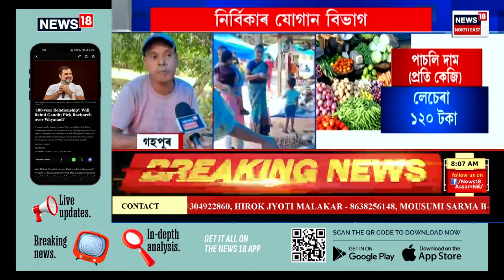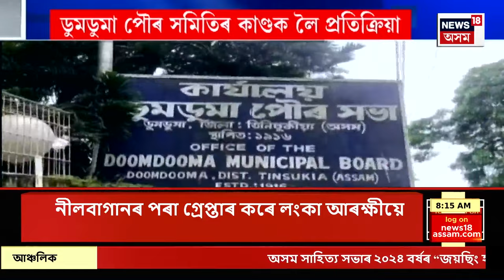Good Morning 18 | Dudhnoi ত মৃতকৰ শেষকৃত্যৰ বাবে যোৱা এখন নাও দুৰ্ঘটনাগ্ৰস্ত